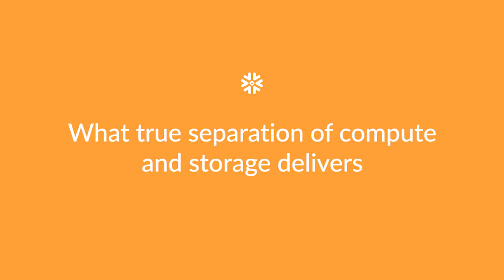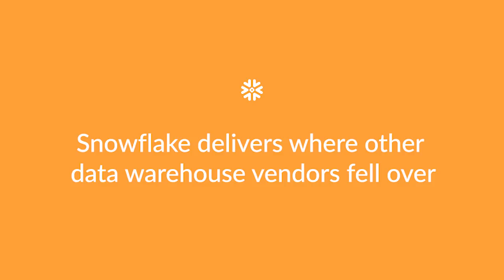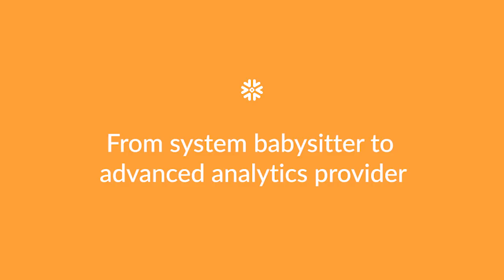Logitech: Improving reporting performance by 40-70% with Snowflake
Hear how Logitech was able to improve their reporting performance by 40-70% when switching from their existing platforms to Snowflake, which allowed their data teams to better connect with the business as they moved away from operating as a support org to a more service-oriented organization.